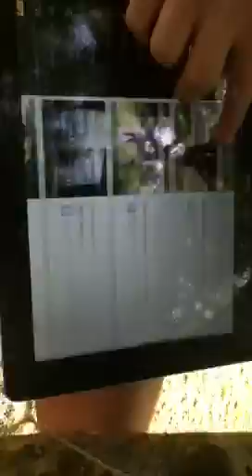Naruto dreamers fight: blog time